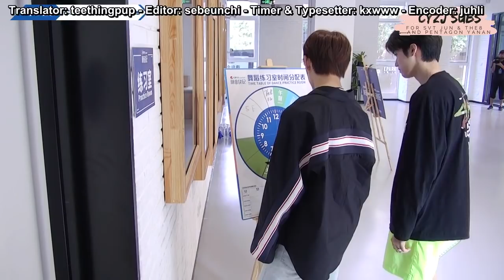[ENG SUB] 潮音战纪 Chao Yin Zhan Ji / CYZJ - Flirty Junhui in Action (Seventeen Jun, Pentagon Yanan)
[ENG SUB] 潮音战纪 Chao Yin Zhan Ji / CYZJ - 180831 Flirty Junhui in Action

Subbed by CYZJ Subs (For Seventeen Jun & The8 And Pentagon Yanan)